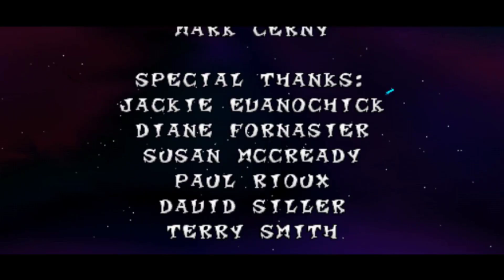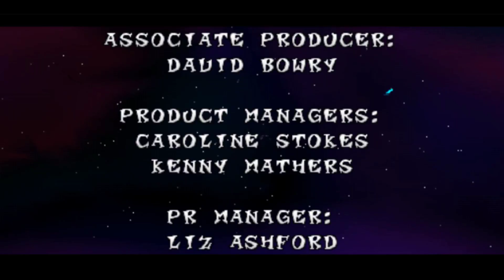crash bandicoot 2 final episode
well here we are folks the last episode of crash bandicoot and hopefully i get my headphones soon as i really want to do crash bandicoot warped so lets hope they come